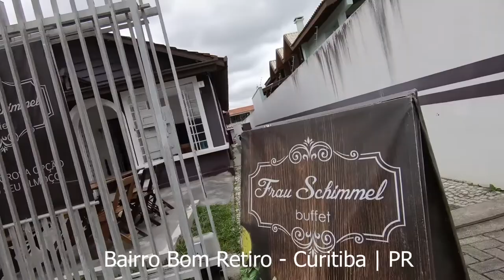DIA DE ARQUITETA | DESAFIO MÉLIUZ | JAQUELINE SIEBERT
Hoje é dia de Vlog no primeiro Desafio Méliuz 2018.
Pra quem acha que é uma vida de glamour, hoje eu mostro um pouco de tudo que rola em um dia de trabalho.Acompanhe as novidades aqui no Youtube e também pelo instagram @inspirearquitetura_